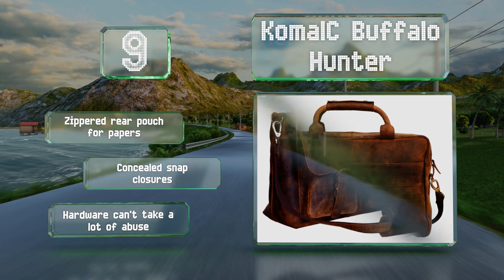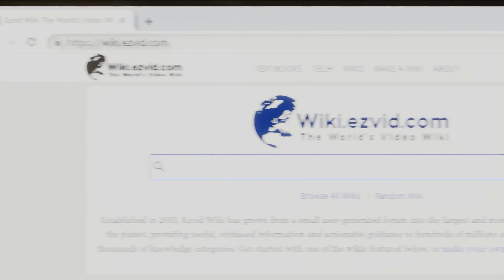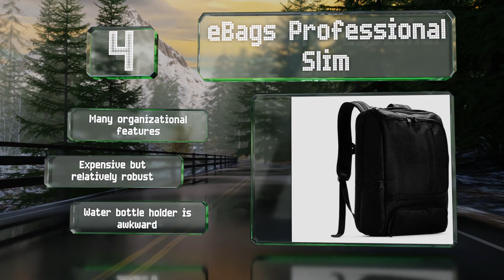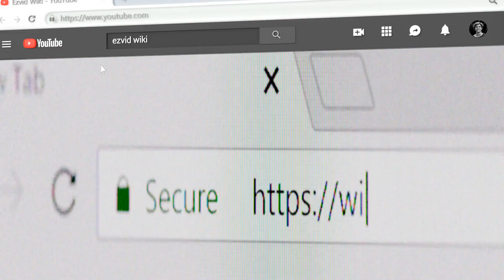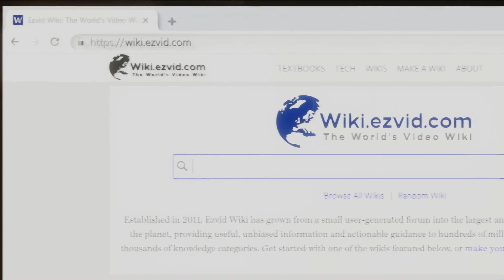10 Best Laptop Bags 2020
Our complete review, including our selection for the year's best laptop bag, is exclusively available on Ezvid Wiki.

Laptop bags included in this wiki include the case logic attaché, brinch oxford, ebags professional slim, pelican deluxe, everki titan, thule subterra, easegave tote, mobile edge eco, timbuk2 command, and komalc buffalo hunter.